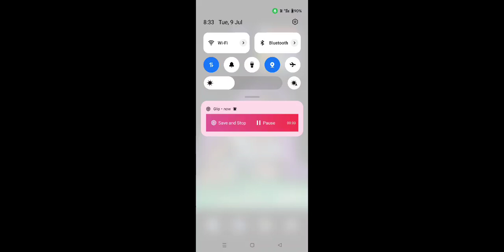rank push game play 👍👍👍👍